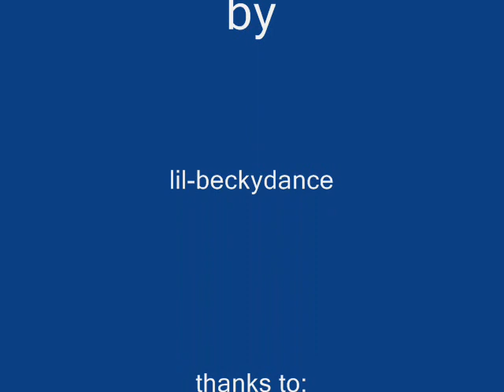my faviroute pictures of patrick star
my fav pic of patrick star